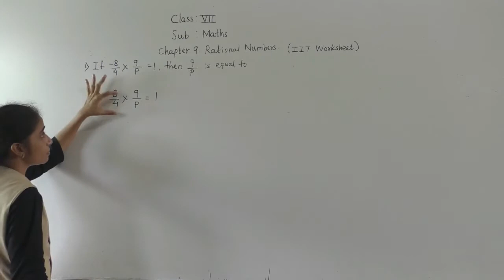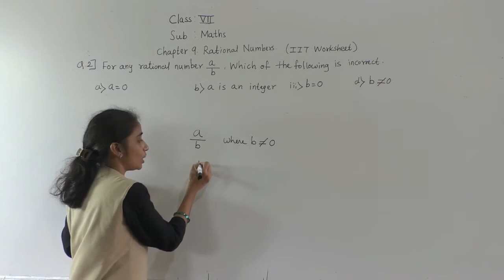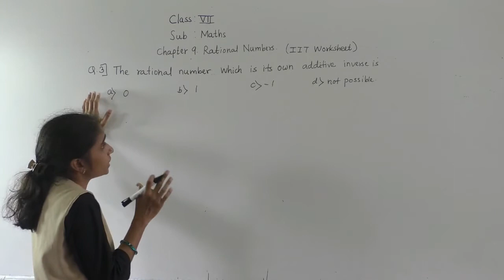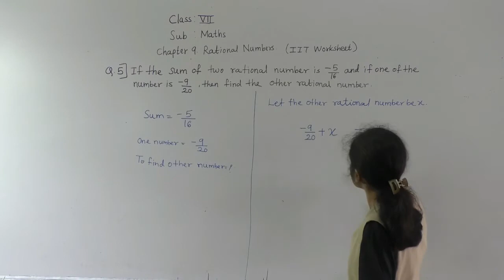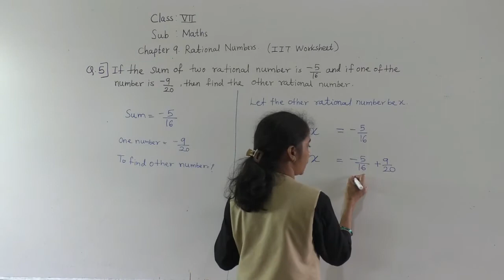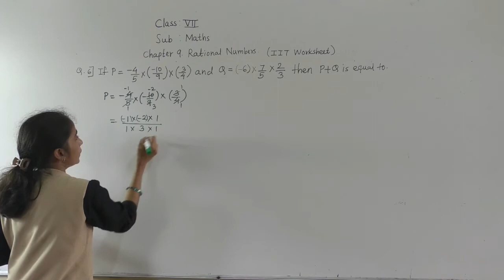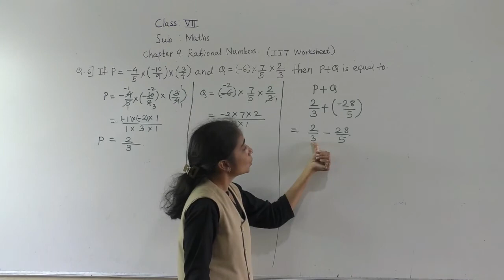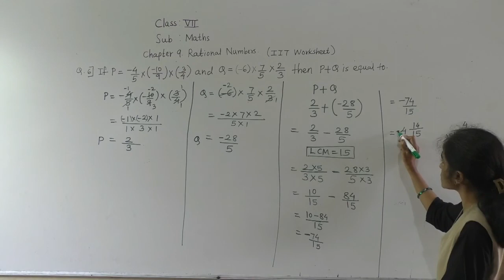CLASS -VII MATHS RATIONAL NUMBERS( IIT WORKSHEET PART 1)